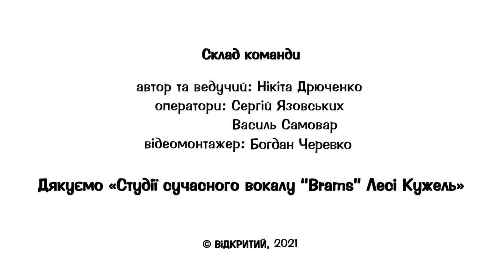Денис Ларін - кросфіт, дівочі сідниці, ледачі тренери та пухкенькі клієнти | На спортику